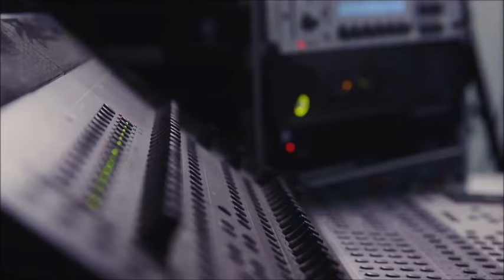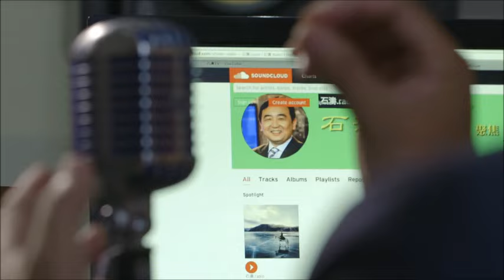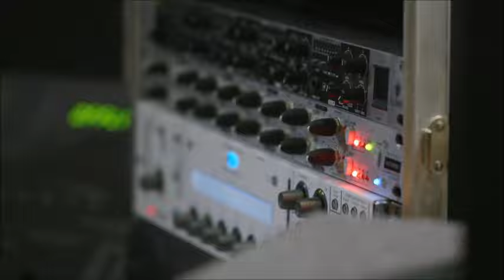《石濤.News 》王岐山 十九大代表必須公開公示財產 誓言清洗外交部港澳辦 否則死不瞑目 雄安新區 習近平強人政治 見川普 一中原則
订阅《石涛.Radio 》每月仅$1.99, 好似在这隆冬的季节裡，送给石涛一杯香浓的咖啡 ……